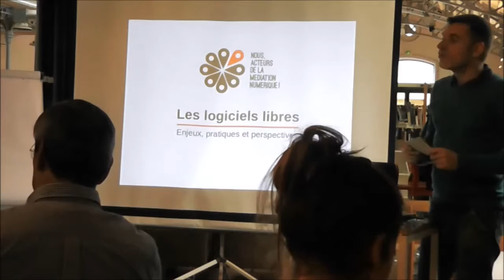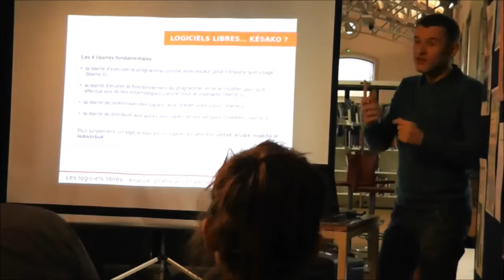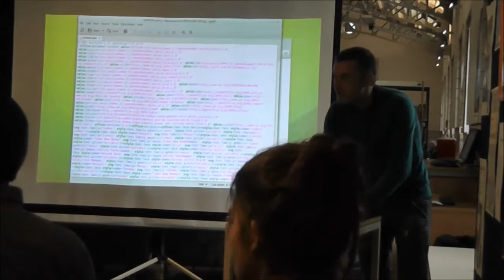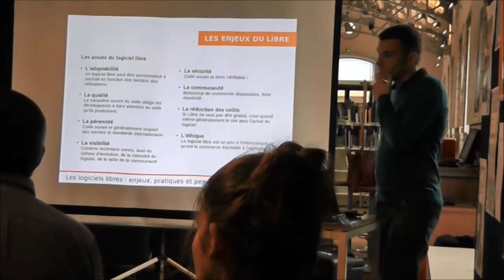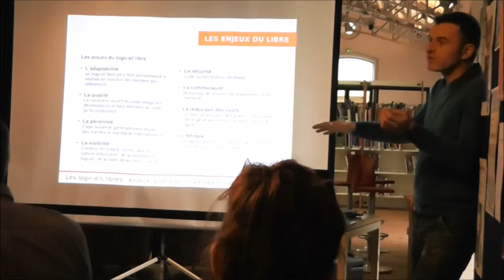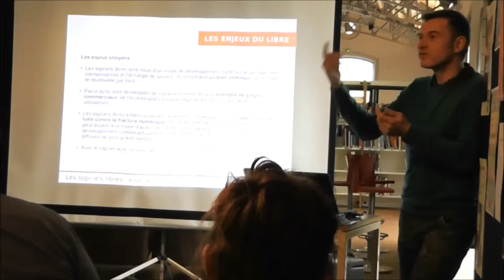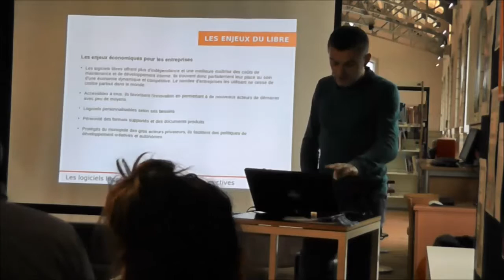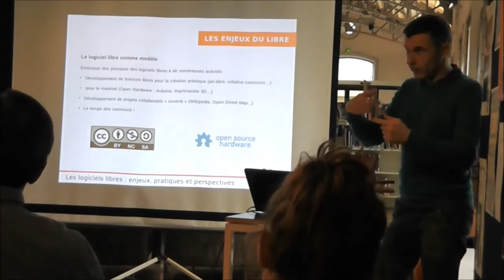2016.02.13 Conférence sur les logiciels libres